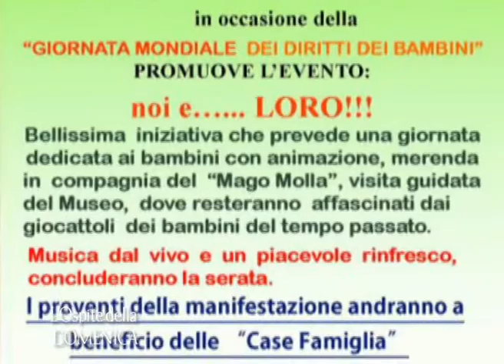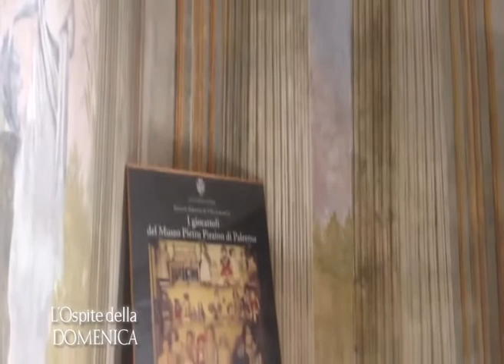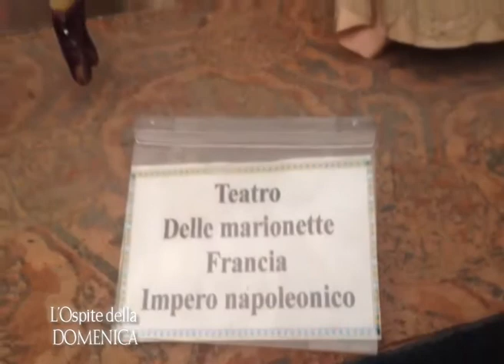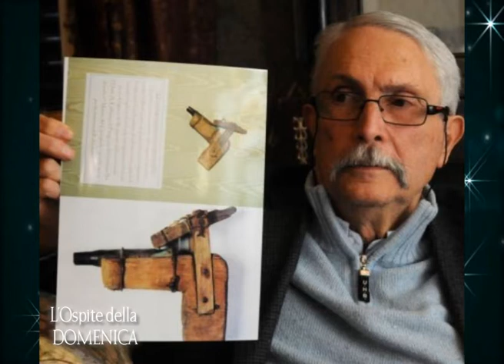02 - L'OSPITE DELLA DOMENICA - Pietro Piraino